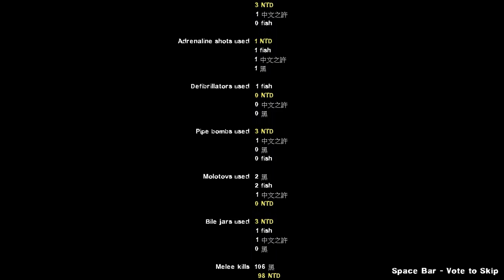L4D2 Custom Map Walkthrough The Second Time - Fall In Death #4 (End)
Difficulty : Normal

Music : Fist Of The North Star: Ken's Rage 2 - Executioner Theme